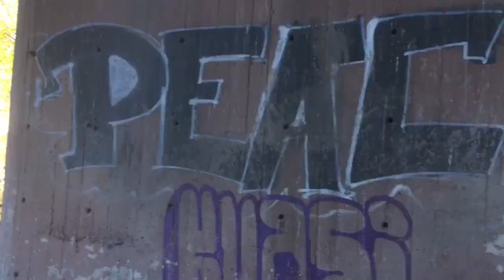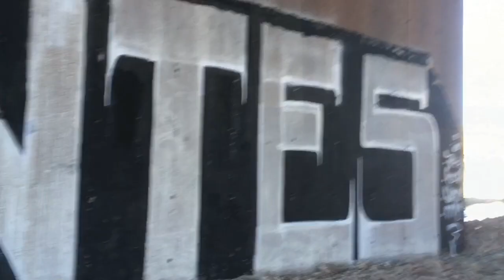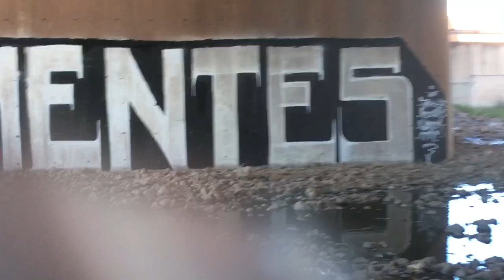DEMENTES. (Arez ft Kosmo. Graffiti, DMC, Chihuahua, Mexico.)